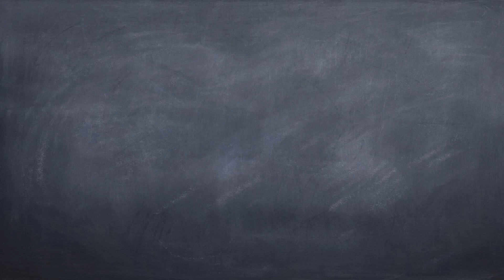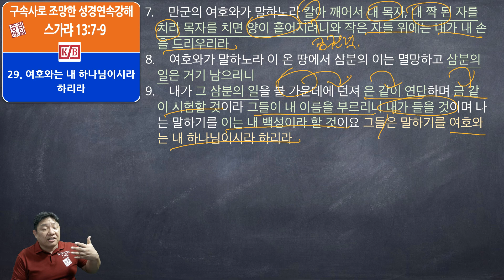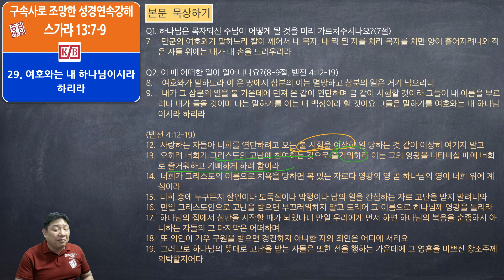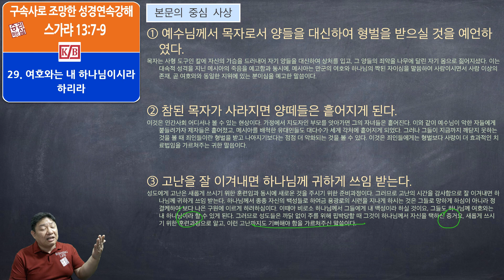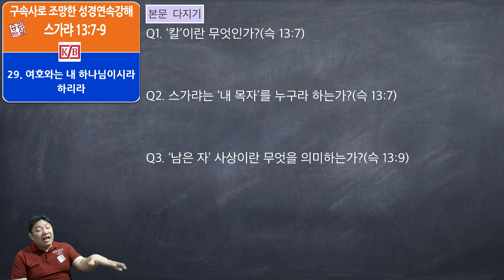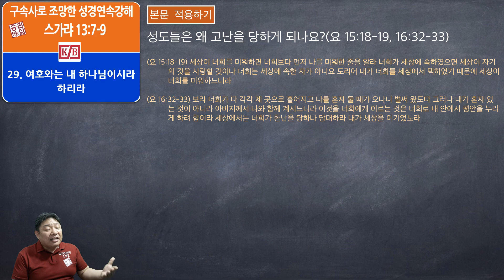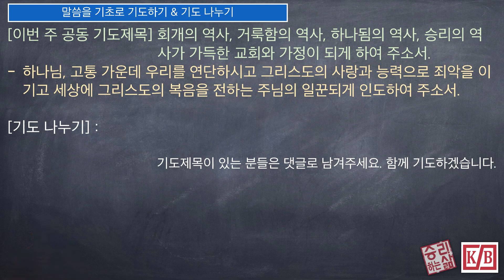[구속사로 조망한 성경연속강해] 스가랴 29 (슥 13:7-9) [승리하는 삶]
여호와는 내 하나님이시라 하리라_슥 13:7-9
7.    만군의 여호와가 말하노라 칼아 깨어서 내 목자, 내 짝 된 자를 치라 목자를 치면 양이 흩어지려니와 작은 자들 위에는 내가 내 손을 드리우리라
8.    여호와가 말하노라 이 온 땅에서 삼분의 이는 멸망하고 삼분의 일은 거기 남으리니
9.    내가 그 삼분의 일을 불 가운데에 던져 은 같이 연단하며 금 같이 시험할 것이라 그들이 내 이름을 부르리니 내가 들을 것이며 나는 말하기를 이는 내 백성이라 할 것이요 그들은 말하기를 여호와는 내 하나님이시라 하리라